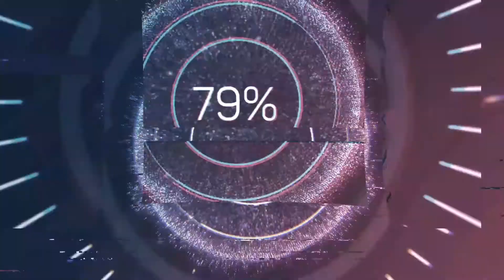Sevilla 1-2 Tottenham Hotspurs / AFL Armenia